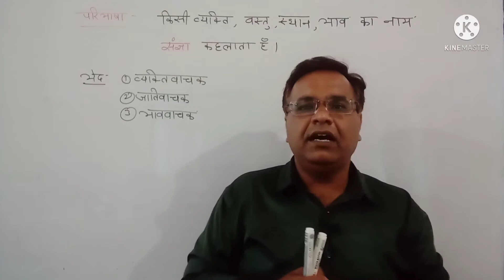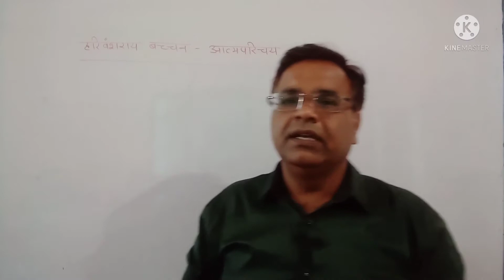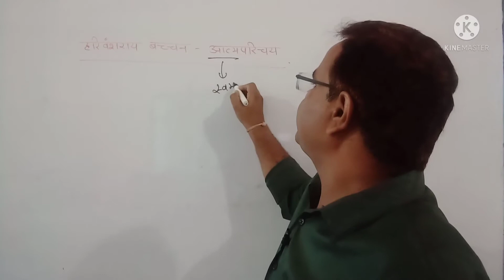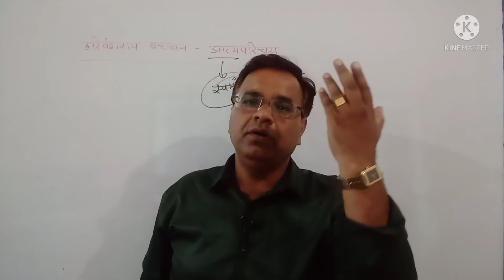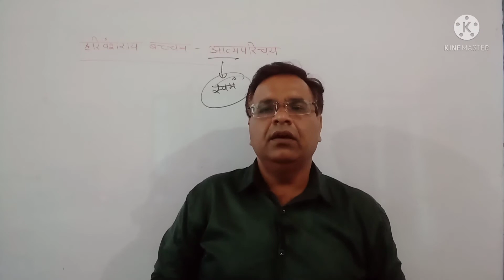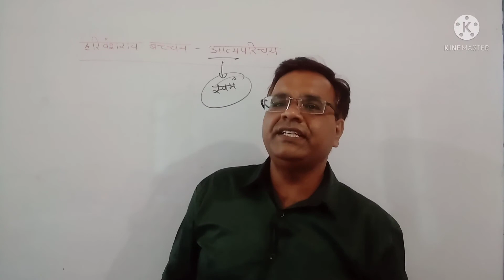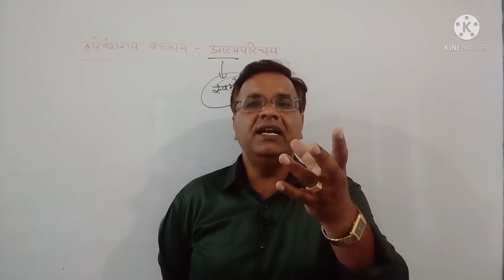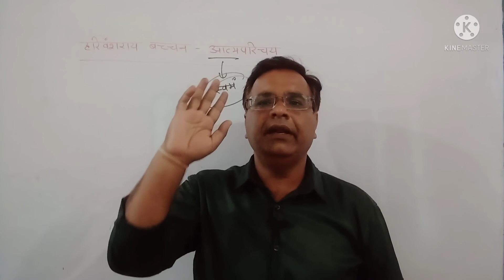CLASS 12 HINDI READING BOOK CHAPTER 1 हरिवंश राय बच्चन PART 2 BY RAKESH SIR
NEW PARAGON SENIOR SECONDARY SCHOOL